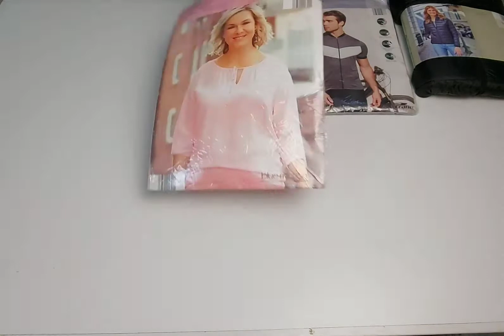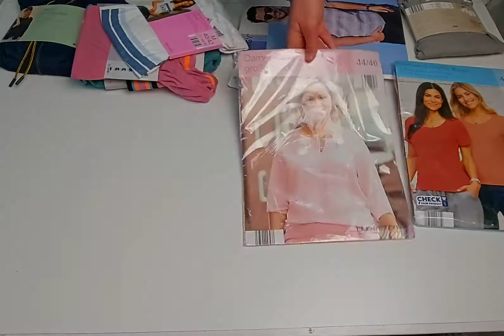Crane sport. Germany 🇩🇪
Мікс одяг жіночий та чоловічий та дитячий. А також білизна і взуття. Сезон весна-літо 2021